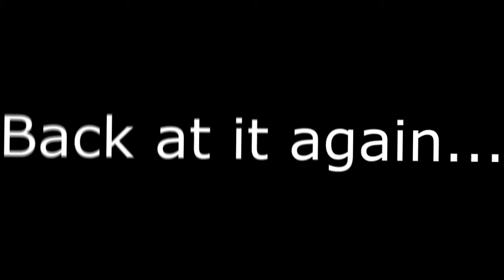A Turn-Based Fight Sequence!? Hunh? KFC Dating Simulator - Ep. 4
Merry Christmas to all! If that's your thing, of course. How's it going? I know, I know, it's been awhile since the last installment of the series, but hey, at least it's here now. Very cool, very gamer. Peace

$ubscribe today to become part of the Sinister Salamander Crew!!

Thanks to my friends who helped record this video.